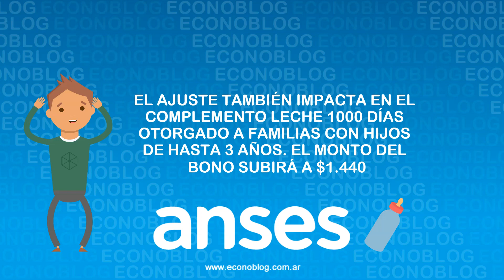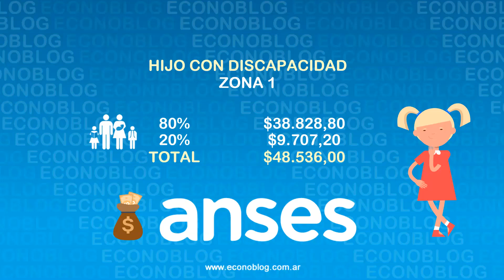Nuevos montos de AUH con aumento y descuento de Anses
Nuevos montos de la AUH con el 17,04% de aumento y 20% de descuentos de la Anses en marzo de 2023 😀